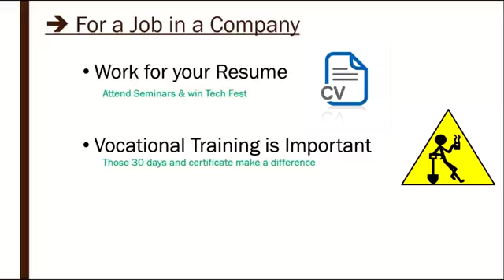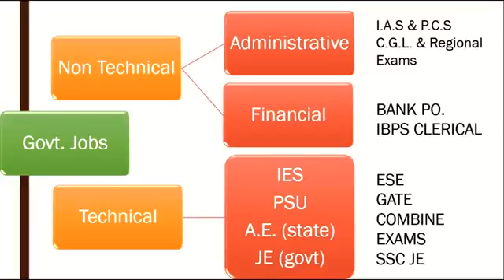WHAT TO DO AFTER ENGINEERING?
The problem to every engineer is a perfect career. " what to do after engineering" our approach is to bring your environment and focus in right direction so as to give you right path to follow.
Engineering as a graduation course  opens various streams to follow as career. ranging from  IAS IES BANK PO..
the options you have after engineering.